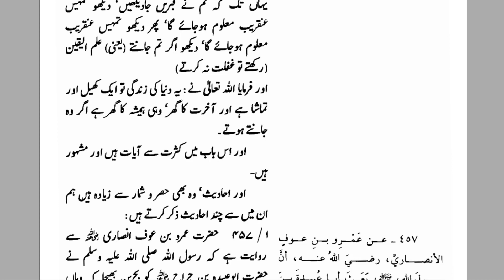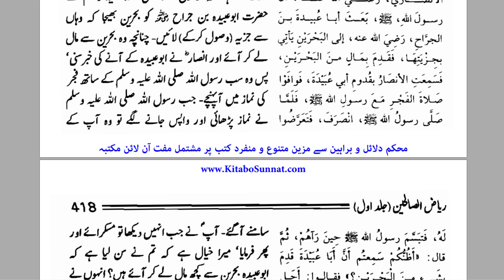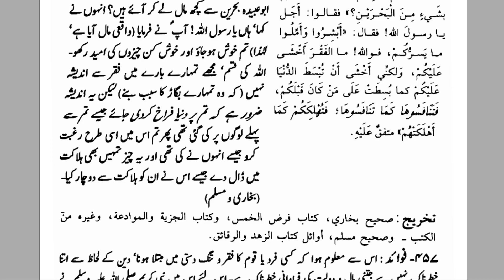Fakr o Zuhd Ke Bare Main Quran Ki Aayat | Riyadh Al Saliheen | By Dr Farhat Hashmi